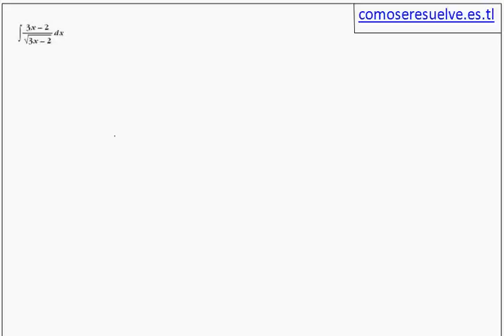integral directa con raiz en el denominador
integral directa que se resuelve multiplicando y dividiendo por la raiz.